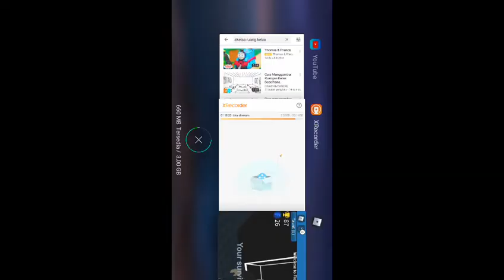VARRELL MAIN ROBLOX BANJIR LAGI